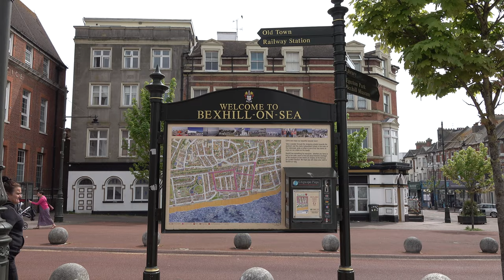Bexhill-on-Sea Walk: Town Centre & Beach【4K】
Located on the south coast of England, in the county of East Sussex, and around five miles west of Hastings, is the town of Bexhill-on-Sea, commonly referred to as, simply, Bexhill.

The first recorded reference to Bexhill dates all the way back to 772 AD when a charter was granted to 'Bexelai', as it was originally called, by King Offa of Mercia. Offa established a church and religious community in Bexhill at this time. Following the Norman Conquest of 1066, William I granted Bexhill manor to Robert, Count of Eu, as reward for his role in the battle.

For centuries, Bexhill was a small village with manor house owned by various members of the upper classes, as well as Elizabeth I at one point. This all changed during the 19th century with the coming of the railways, and the passing of the male line of the Dukes of Dorset.

In 1846 the railway arrived in Bexhill as part of the Brighton, Lewes and Hastings Railway. Today it is situated on the East Coastway Line between Brighton and Hastings. Rail travel had already helped to transform several coastal fishing villages into seaside resorts by this time. However, Bexhill's growth did not occur in earnest until the second half of the 19th century.

From the 16th century up until the 1860s, Bexhill was owned by the Earls, and later Dukes, of Dorset. In 1865 when the last in the line of the Dukes of Dorset died, the land was inherited by Elizabeth Sackville and her husband, George Sackville-West, 5th Earl De La Warr. Their son, Reginald Sackville, 7th Earl De La Warr, transformed Bexhill into a seaside resort. During his lifetime, De La Warr Parade and the luxury Sackville Hotel were built. In 1884 the suffix 'on-Sea' was added.

After his passing in 1896, the 7th Earl De La Warr transferred control of his estate to his son Gilbert Sackville, Viscount Cantelupe, who became the 8th Earl De La Warr. Gilbert continued where his father left off, developing the pavilion and the seafront buildings.

In 1902 Bexhill-on-Sea was incorporated as a borough under a Royal Charter granted by Edward VII. To celebrate its new status, the 8th Earl organised England's first ever motorcar race, which took place along De La Warr Parade in May 1902.

In 1935 the De La Warr Pavilion was built. Its construction was arranged by Herbrand Edward Dundonald Brassey Sackville, the 9th Earl De La Warr. (try reading that with a straight face!) By the 1970s the pavilion began to show signs of dilapidation. It was granted Grade I listed status in 1986 to safeguard it against certain alterations that had previously been made. In 2004 work began on regenerating the pavilion, and in 2005 it officially reopened as a contemporary arts centre.

Fun fact: De La Warr is a title of British peerage created in 1761, as well as the origin for the name of the American state of Delaware.

Link to the walk on Google Maps: Unavailable for this walk (Google won't let you cut through West Parade onto Promenade)

TIMESTAMPS:

0:00 Devonshire Square
0:47 Western Road
4:15 Sackville Road
7:11 West Parade
8:10 Promenade
10:30 Bexhill Beach
14:08 Channel View West
15:20 Channel View East
16:43 Marina
18:46 Devonshire Road
21:33 St Leonards Road
24:00 St Barnabas Church
24:05 St Leonards Road
24:14 Sea Road
26:29 St Mary Magdalene's Church